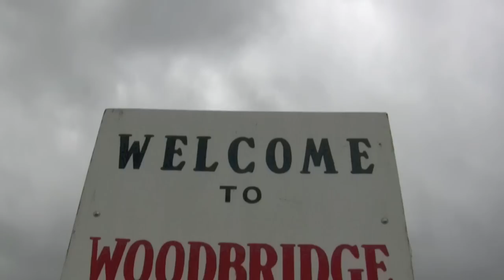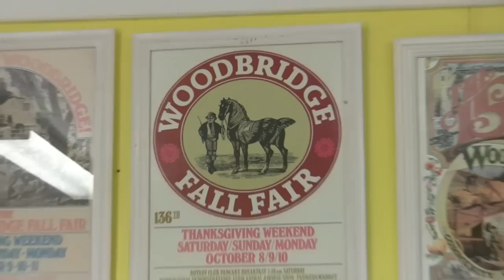SilverElvis Visits The Historic Woodbridge Ontario Fall Fair On The 165th Anniversary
SilverElvis stirs up the fun wherever he ventures. The Woodbridge Fall Fair is a must see country Fair with it's unique historic feel and has been in operation since 1847. From it's 1,380 LB pumpkin to it's barn with what looks like 100 or more vacated bees nests nestled in the rafters. Held Oct.13th,14th & 15th in Woodbridge, Ont.